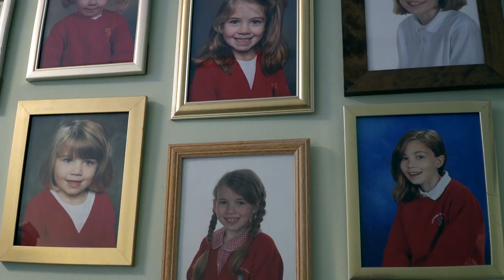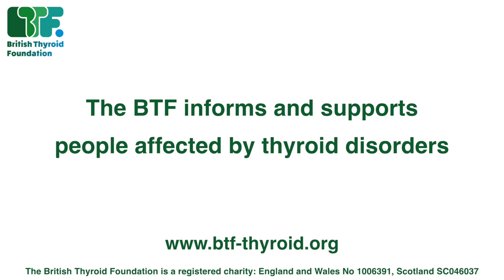Being diagnosed with a thyroid disorder [British Thyroid Foundation]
Teenagers and young people talk about coming to terms with both physical and psychological symptoms of a thyroid disorder and what their diagnosis meant for them